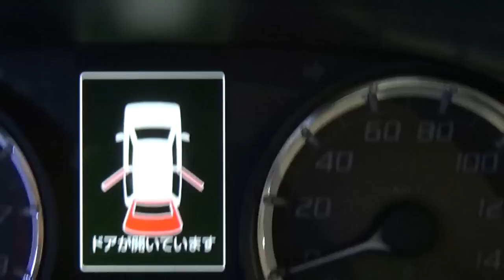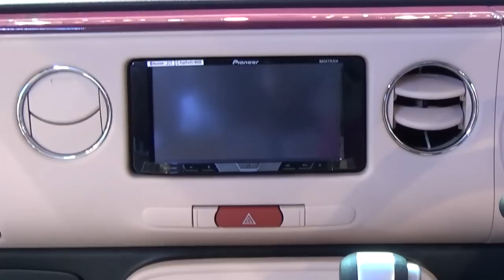First Look: Daihatsu Move, Mira Cocoa, Wake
Here is my first look on three Daihatsu K-Cars; Move, Mira Cocoa, and Wake at Gaikindo Indonesia International Auto Show 2015. These cars are only sold in Japan.

My PSN: gege3938
My Steam: GeGe_7T7